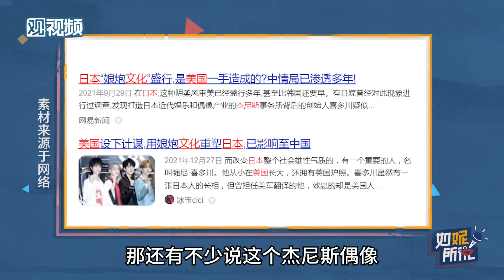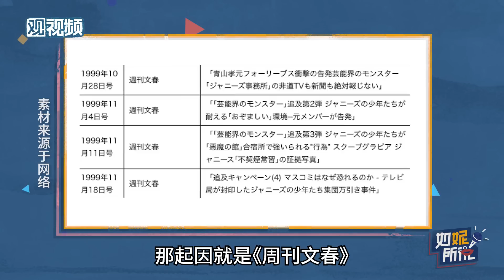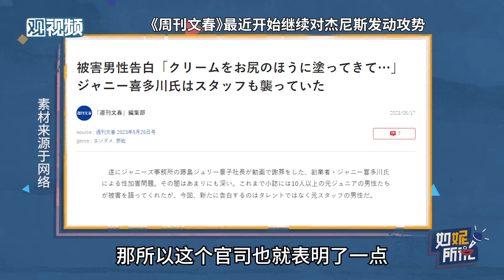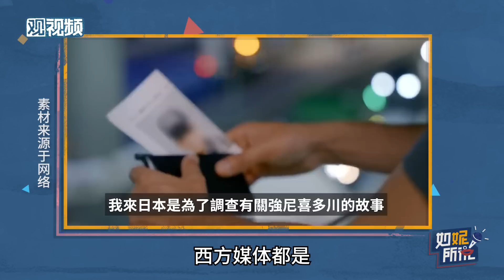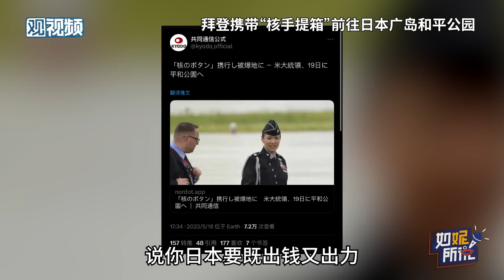日本的娱乐圈清朗行动？就是出发点有点别扭【如妮所说·潘妮妮】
日本媒体和大众舆论最近热烈地追究杰尼斯事务所已故前社长涉嫌XSR旗下男艺人的事件，确实，这种事情，早该管管了（严肃脸）。不过，希望日本国内舆论的突然一百八十度大转弯，是真的关心本国小朋友的身心健康，而不是全民读空气，为了什么虚无缥缈的国际形象。